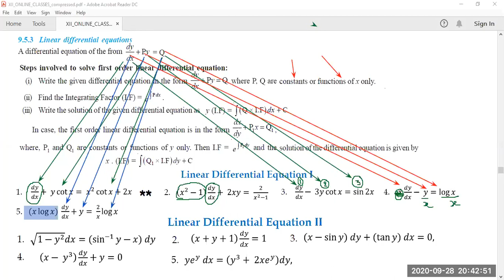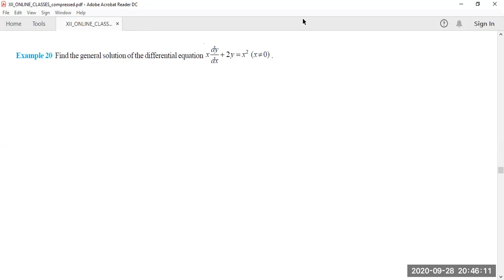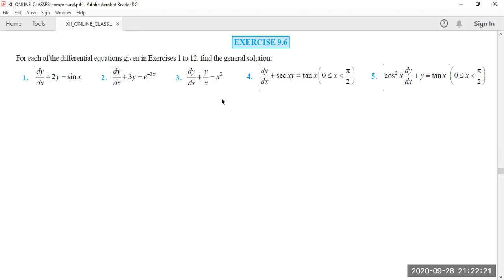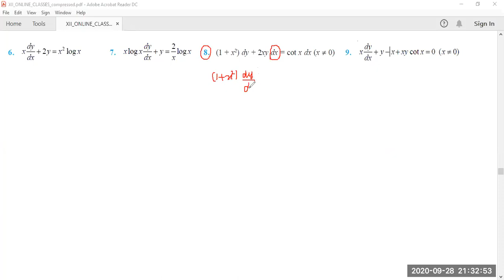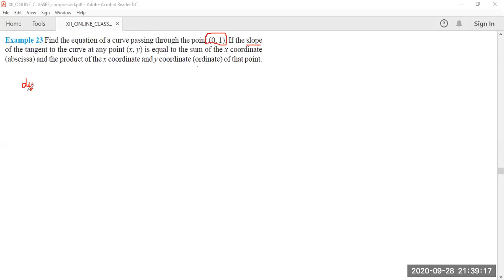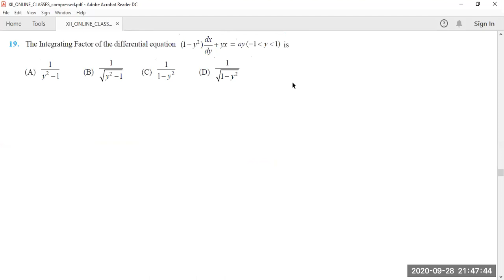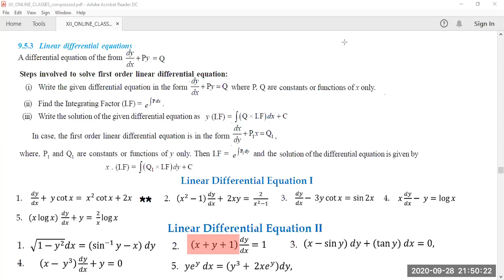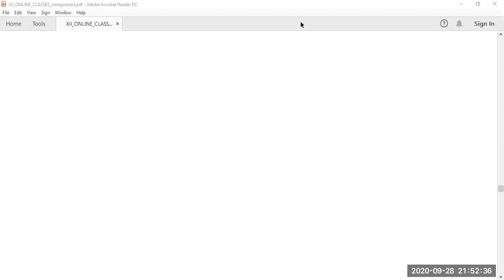XII Ch 9 DE Linear Differential equation